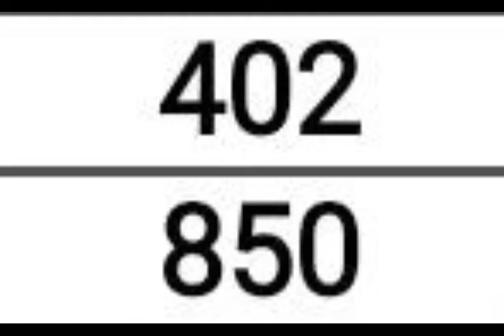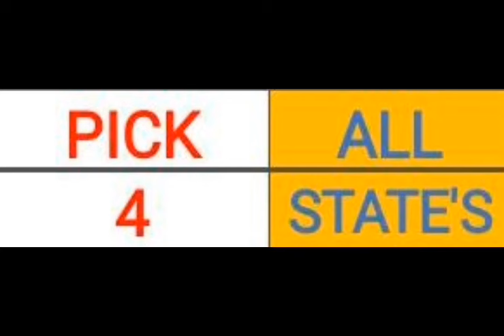Pick 3 & 4 ALL STATES BEST PREDICTION for 08 Feb. 2024 | AMV 555